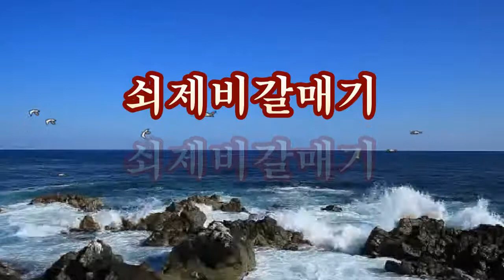쇠제비 갈매기